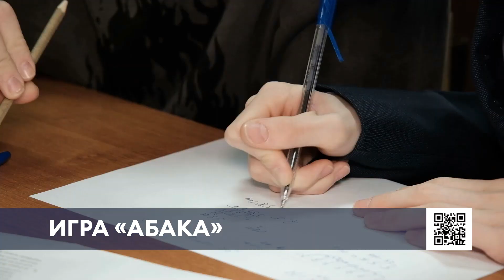В Нижнекамске 157 команд собрались на математический поединок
В нижнекамском лицее № 24 девятый год подряд организовывают математическую игру «Абака».

Мероприятие носит статус республиканского. В этом году сразиться в решение задач собрались 157 команд из разных районов Татарстана.